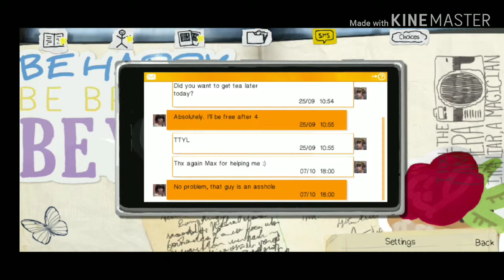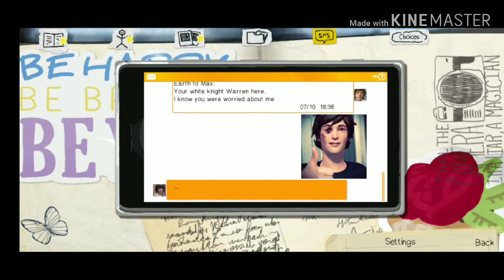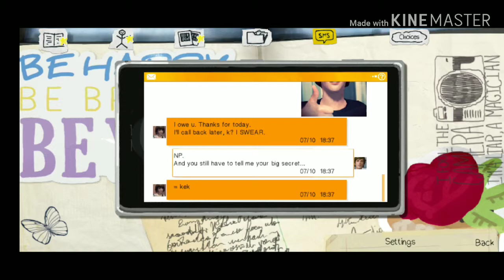Life is strange 1.4 EP-1 End